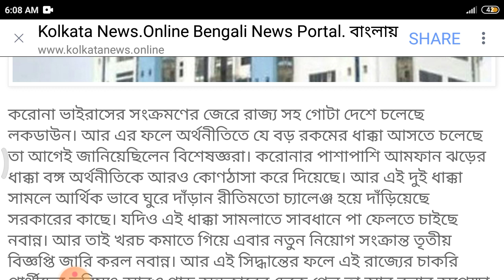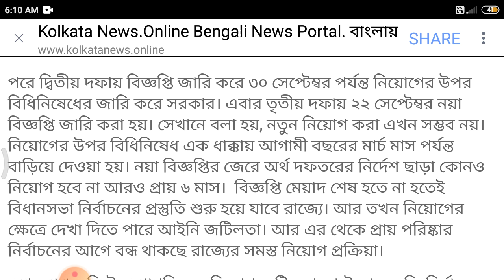শিক্ষক নিয়োগ সংক্রান্ত গুরুত্বপূর্ণ খবর, শিক্ষক নিয়োগ থমকে, west bengal new notification ssc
Success-Quest
upper-primary-update
geograpgy_ bengali_history